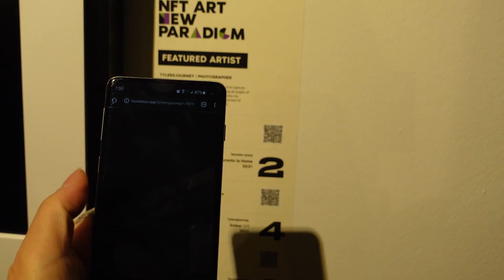Toronto's NFT Closing Party Part 2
Toronto's NFT Art Show with Stazie, cofounder of Hedgie.io

Hedgie is an OG NFT project launched in 2018. A play-to-earn  (P2E) game. Go on journeys and participate in battles to earn coins. Spend coins to purchase other NFTs in our marketplace.

'Crypto Life' is an independent 2021 docuseries about the underground crypto culture of Bitcoin enthusiasts. In-depth stories on early adopters, HODLERs, traders, blockchain experts, fintech pioneers, and scandals of those who resort to market manipulation and deceit.

Our goal is to provide information about cryptocurrencies.  We show the POV of people who use cryptocurrency and bitcoin in our videos. We aim to keep you informed about cryptocurrency/bitcoin news and tips for living a successful cryptocurrency life.
The Crypto Life TO channel is devoted to the topics of Cryptocurrency/Bitcoin, Crypto/Bitcoin Awareness, Crypto/Bitcoin Trading, Crypto Life Tokens, What is Cryptocurrency/Bitcoin, and the Crypto/Bitcoin Lifestyle in Toronto, Canada.

This video is intended solely for educational and/or entertainment purposes only. Always do your own research before investing. Trading cryptocurrencies is extremely risky. Never invest more than you can afford to lose. Thank you for your support!